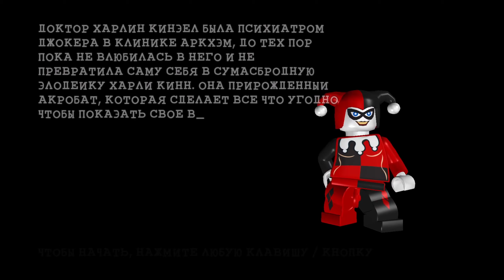LEGO Batman: The Videogame прохождение #12 Насмешка по крупному